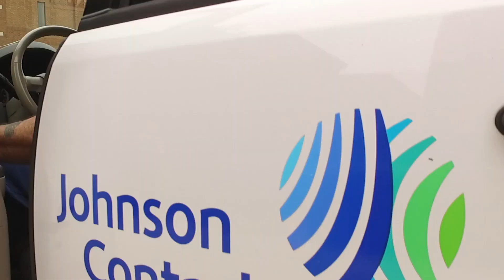HVAC Controls Technician | Service Technician Jobs at Johnson Controls Day in the Life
Service Controls Technicians play an important role in programming the systems that run the HVAC in buildings such as hospital, office spaces, schools and airports. Cliff joined Johnson Controls for its stability and reputation as an innovator in intelligent buildings.

Qualified candidates are in high demand and have opportunities to learn and improve their skills and compensation.

"I was trying to look for a company that was more stable. A bigger company. So that's when I went and applied for Johnson Controls." ~ Cliff, Service Technician

Johnson Controls global team creates innovative, integrated solutions to make cities more connected and buildings more intelligent. We are passionate about improving the way the world lives, works and plays. And we take pride in making Johnson Controls a vibrant, rewarding place to work.